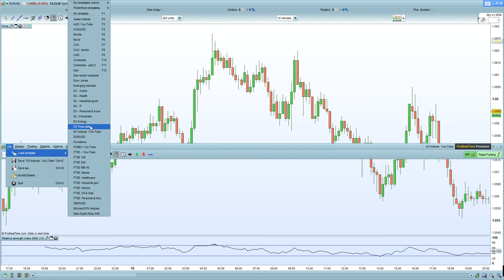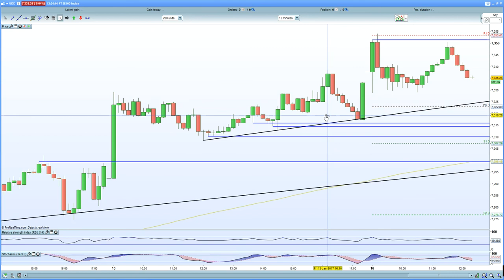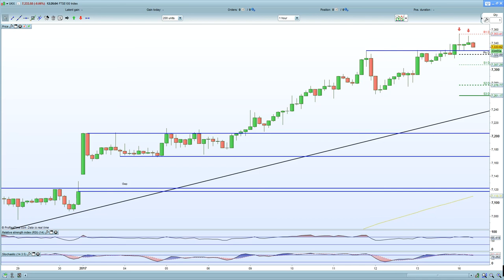FTSE 100 holds double top resistance as Brexit concerns increase. DAX 30 & CAC 40 gap lower